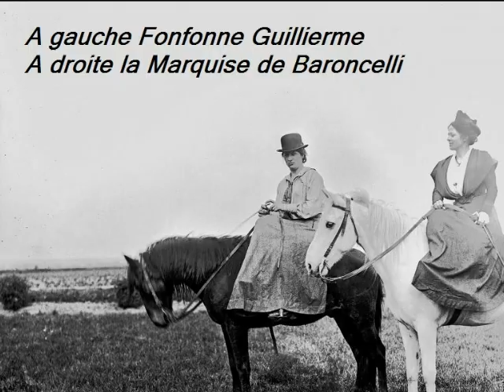Femmes de Camargue